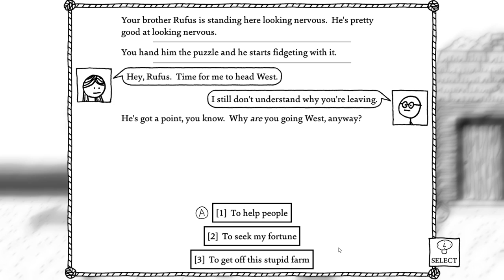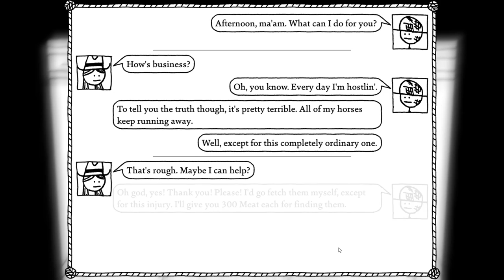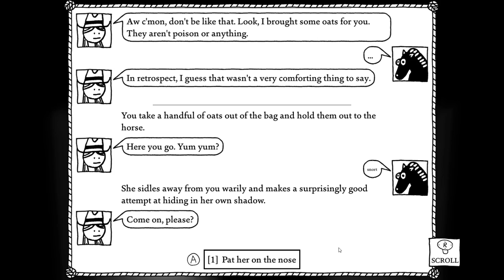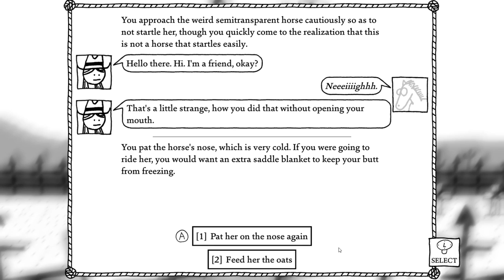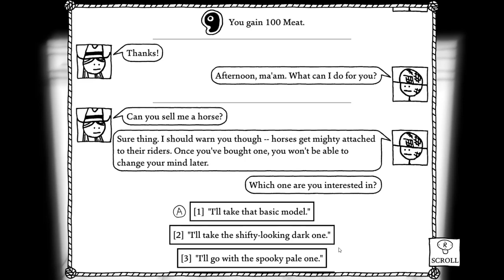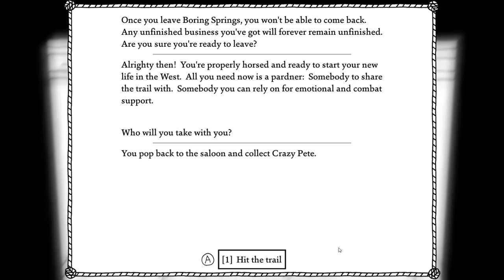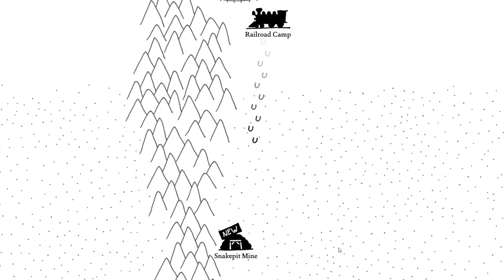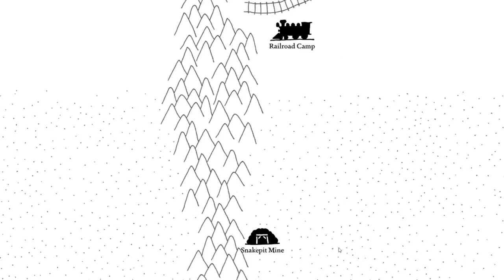West of Loathing Part 1